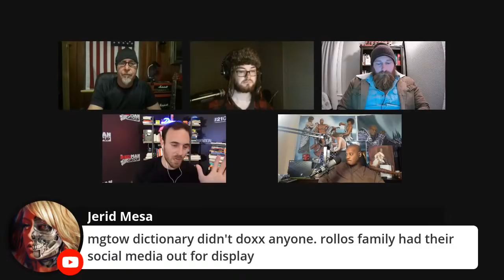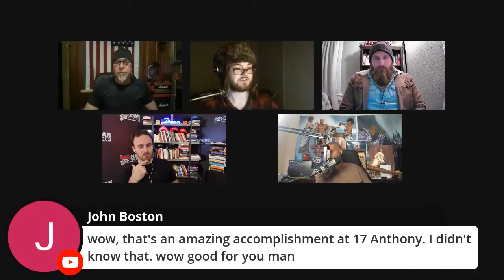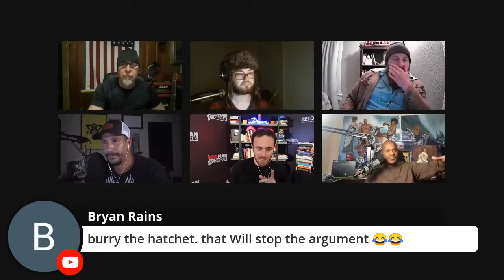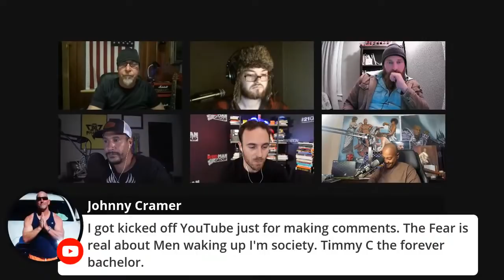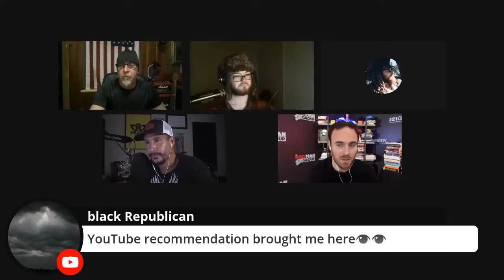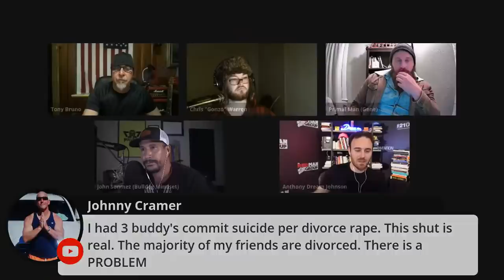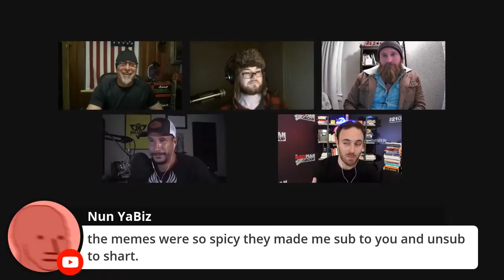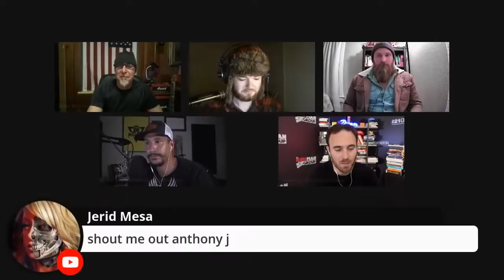Tony Bruno asks "How Has The Manosphere Failed Men?"